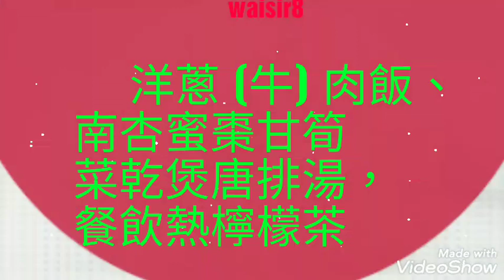🍚洋蔥 (牛) 肉飯、南杏蜜棗甘筍菜乾煲唐排湯，餐飲熱檸檬茶🍞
🍲 今天轉口味，雖不願吃「牛」，明知不是 (牛)，所以吃一次！🍜
Videoshows